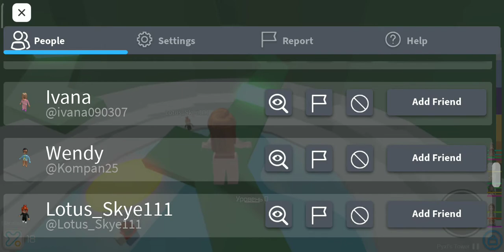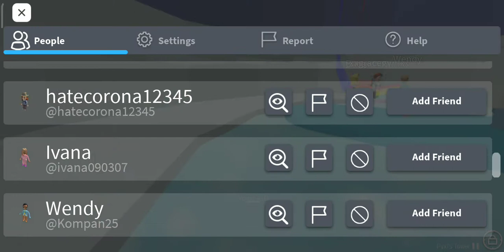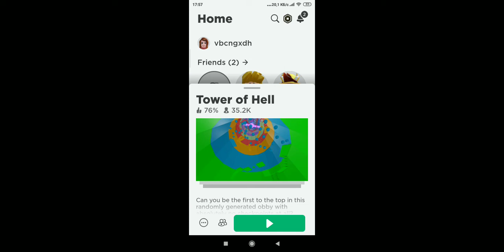17 сентября 2022 г.